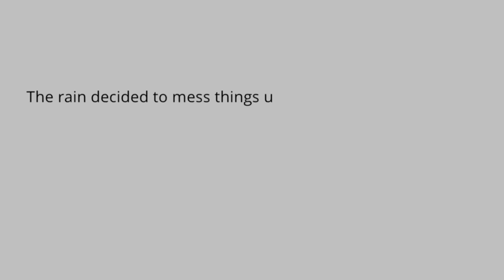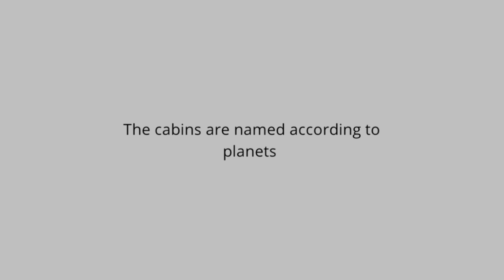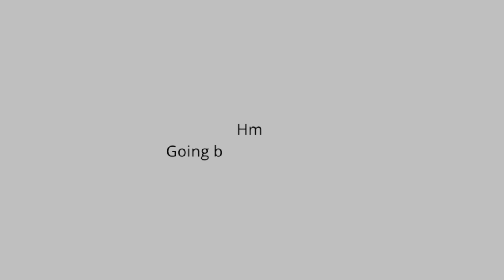My First Tent Camping Experience | Farmers Camp, Ghana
Went tent camping with my friends